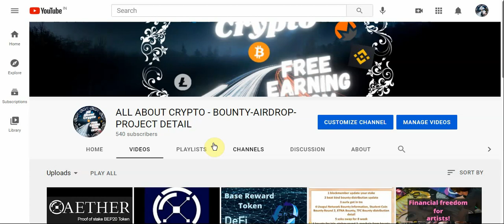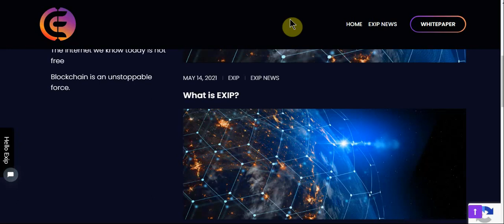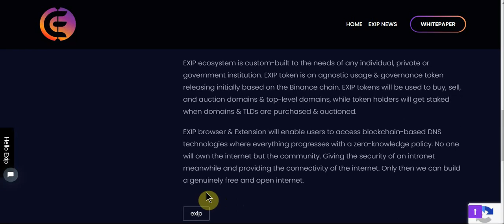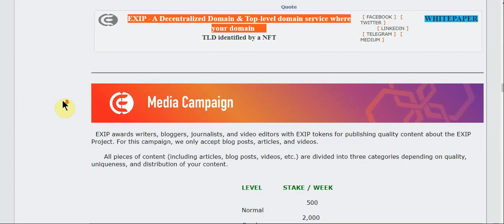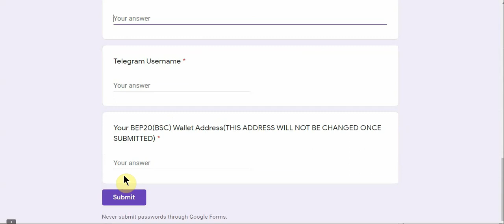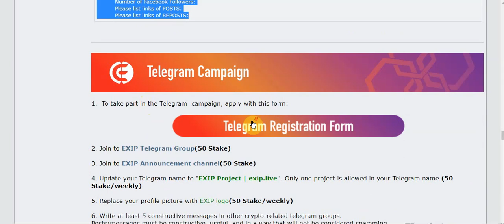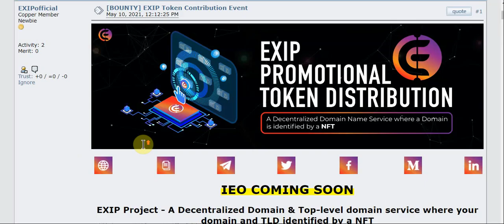EXIP - - Welcome to the new era of Internet EXIP.